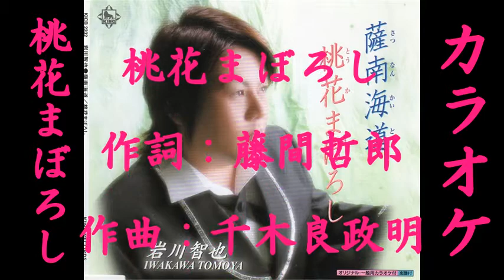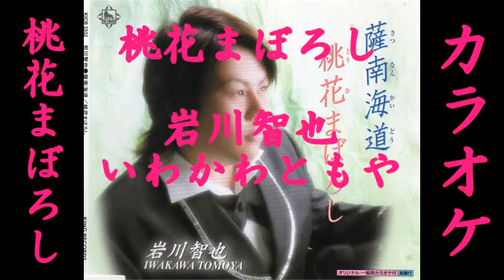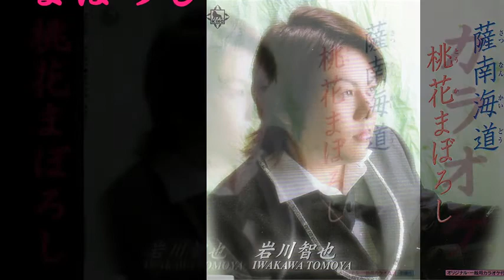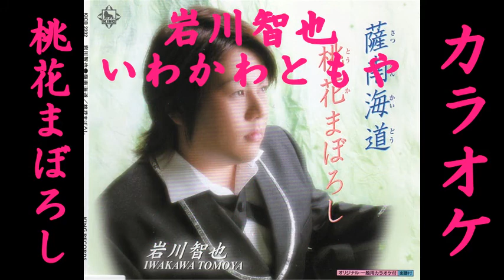桃花まぼろし【カラオケ歌詞入り】岩川智也 JOYSOUNDカラオケ配信曲 歌入り動画は説明欄を参照してください。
【歌詞】
君はいつでも
君は笑顔で
何故か遠く
想い寄せて
追わせる
花のつらなり
ほの甘く
空がひろがり
滝は琴の音
尋ねゆく
君のまぼろし
ああ　ああ
桃花まぼろし

君はやさしく
君はひかえめ
恋になやみ
恋にすがるからだが
枕あずける　苔の上
生きる哀れを
ほろり　ほろほろ
旅はまた
君のまぼろし
ああ　ああ
桃花まぼろし

夢よこの雨
露もこの肌
抱きしめる
君のまぼろし
ああ　ああ
桃花まぼろし